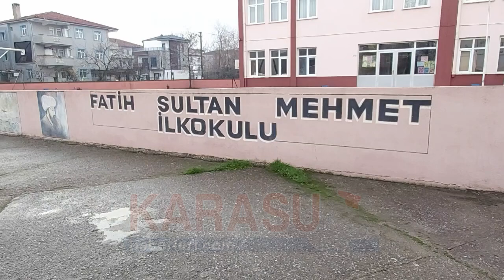Karasu'da bayrak töreni gerçekleştirildi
Milli Eğitim Bakanlığı (MEB) tarafından tüm okullara gönderilen yazıyla birlikte 81 ilde eş zamanlı olarak tüm okullarda Türk Bayrağı göndere çekildi ve İstiklal Marşı okundu.  - 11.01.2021 - HABER